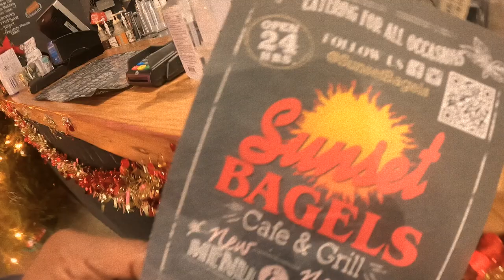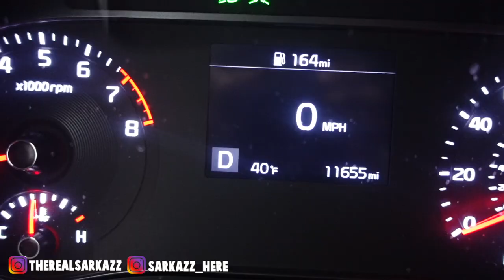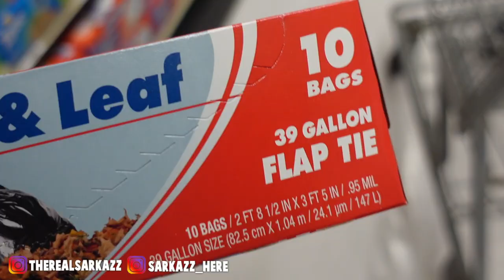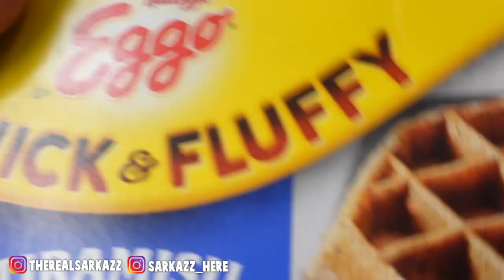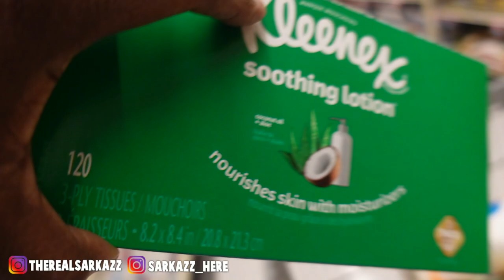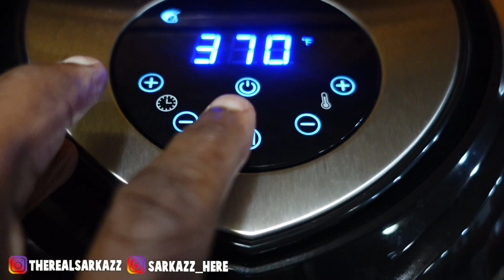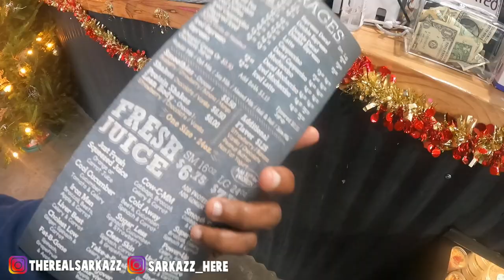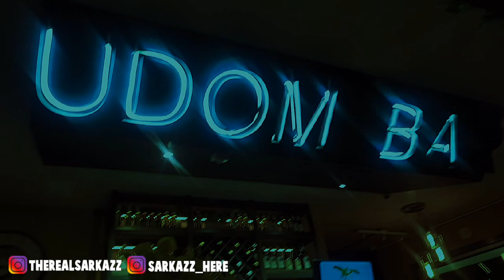Discover the Most Mouthwatering Food in These Unexpected New Places!